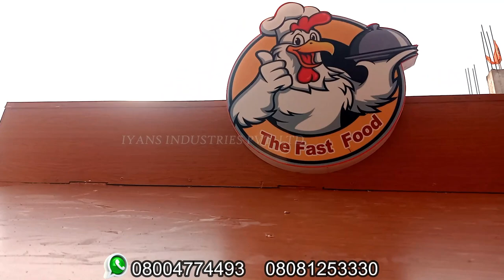E-RICKSHAW FOOD CART||FOOD STALL| FOOD VAN|| BIHAR RICKSHAW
IYANS INDUSTRIES PVT. LTD.

address: PLOT NO 288, ROYAL ENCLAVE-2 AURANGABAD TRANSPORT NAGAR NEAR MANSAROVER PETROL PUMP SECTOR O, LUCKNOW-226002

OUR BRAND: IYANS INDUSTRIES PVT. LTD.
REGISTERED BY IYANS INDUSTRIES PVT. LTD.

WE ARE MANUFACTURER OF PANI PURI VENDING MACHINE AND FOOD TRUCK & E-RICKSHAW CART ALSO SUGAR CANE MACHINES
IYAnsindustries.com